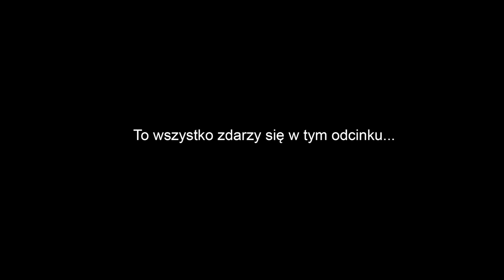PALE PAPIEROSA PRANK NA MAMIE! *masakra*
Film jest jedynie parodia, formą żartu nie bierzcie go na serio!
🙈 Cześć! ja jestem VanDal i dzięki że patrzysz w opis 🙈

👍🏼 KONIECZNIE ZOSTAW LAJKA JESLI TU JESTES 👍🏼

💣 Miniaturka: Praca własna lub asDesign
🎥 Nagrywanie Wideo: Lumix G7 obiektyw 12-60mm
🎙️ Nagranie Audio: Rode VideoMic go
📺 Montaż: Adobe Premier pro CC2017

🚀 DZIĘKUJE ŻE ZE MNĄ JESTEŚCIE 🚀